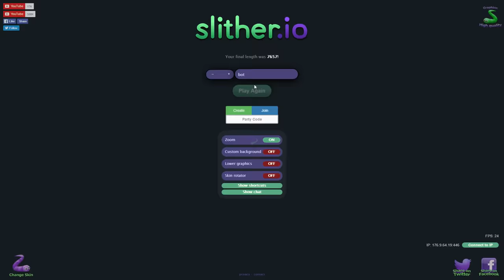60,000 Mass "FAKE BOT STRATEGY!" - Slither.io Bots Trolling (slither.io hack / mods)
60K+ FAKE BOT STRATEGY! - Slither.io Bots Trolling using slither.io hack / mods Zoom feature! Slither.io High Score 60,000+ MASS gameplay - TOP PLAYER EASY TRICK!

►Want To Send Me Stuff!? Here Is My Address:
MasterOv
Unit 2 Calcote Farm
Coate, Devizes
SN103LP

OMFG - HELLO
DUTTY MOONSHINE